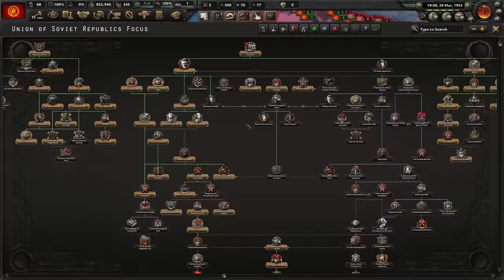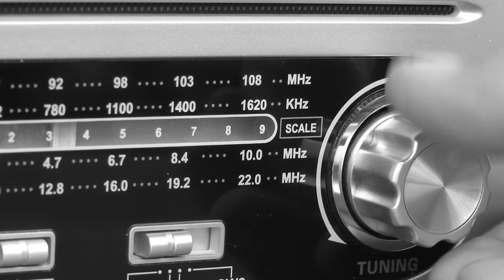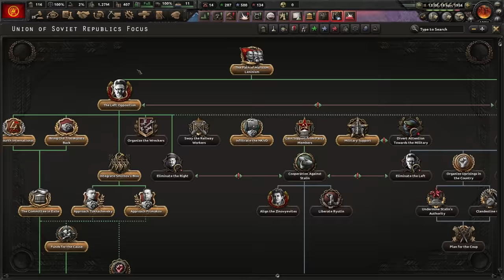This Disaster almost BROKE ME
Play War Thunder now for FREE with my link, and get a massive bonus pack including vehicles, boosters and more

War Thunder is a highly detailed vehicle combat game containing over 2000 playable tanks, aircraft and ships spanning over 100 years of development.
Immerse yourself completely in dynamic battles with an unparalleled combination of realism and approachability.

This  game has gone terribly wrong. So very, very wrong.